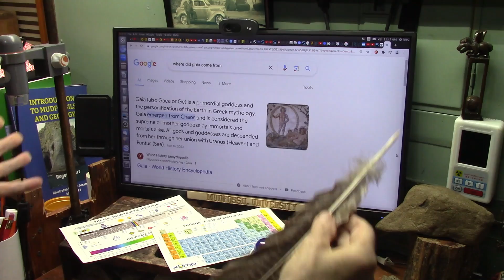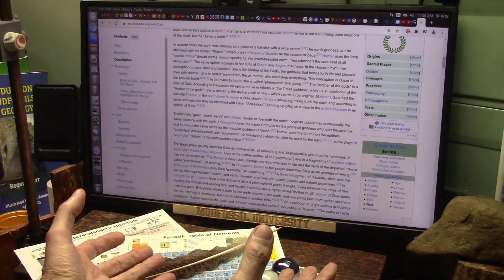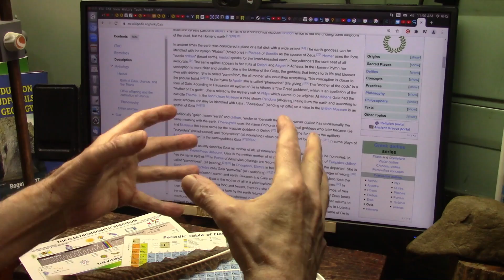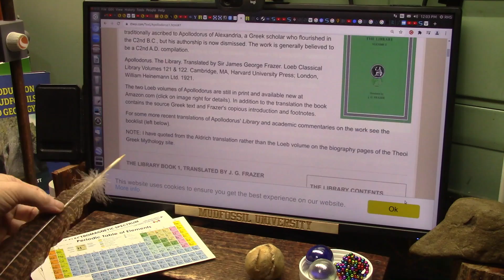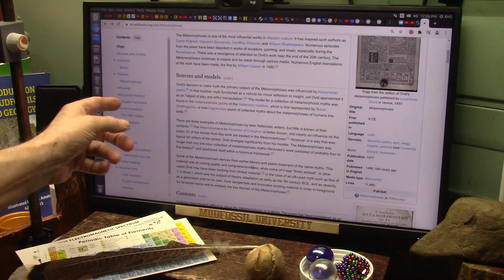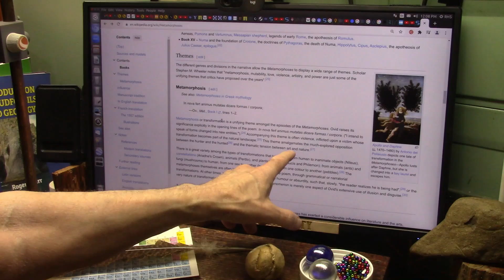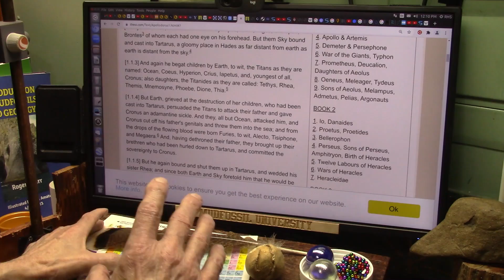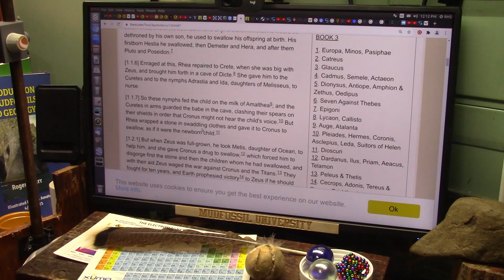Spontaneous DNA Seen Forming in Space and might Possibly be Where Gaia the Mother of All Came From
New research has discovered the things spoken of in the ancient texts like Dragons and Giants but how did it all start?
Crazy as it sounds...DNA might and does appear to assemble in the absence of Gravity.